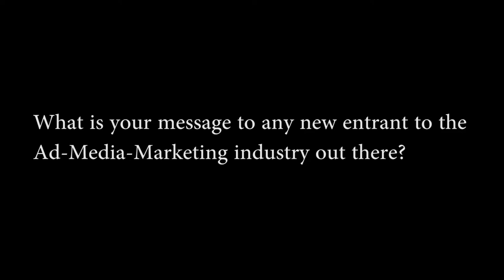Vidur Kaul of iProspect - Winner of IMPACT's Top 30 Under 30 2017